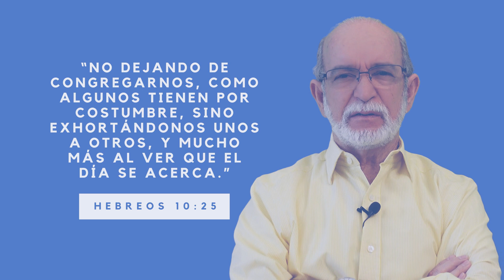#454 El Señor manda a congregarnos y ahora más – Pr. Oscar Arocha